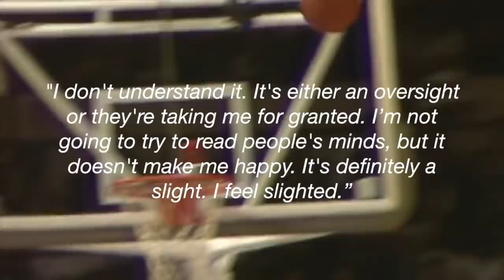Why KAREEM ABDUL-JABBAR Is The GREATEST EVER! (GOAT Series 4/6)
A deeper look into the greatness of Kareem, and his strong case for the title of Greatest Of All Time.
-GOAT Series: Episode 4/6